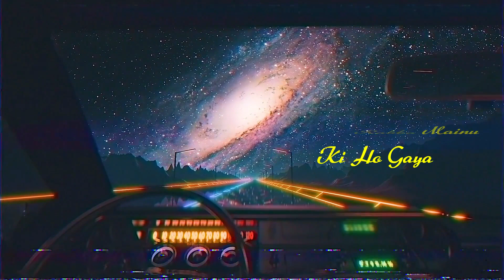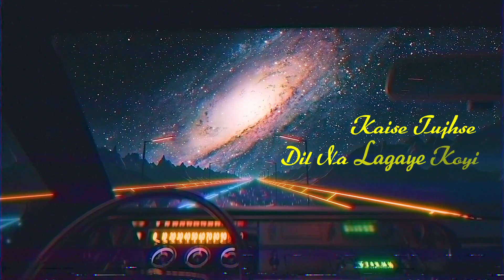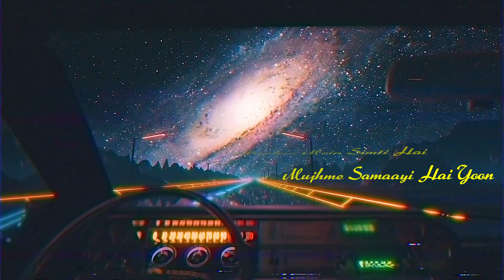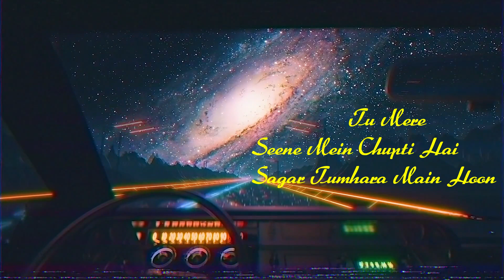Lofi Mashup || Pritam Chakraborty || New Lyrics Video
Singer : Pritam Chakraborty
Music Arrangements : Pritam Chakraborty @PC Records
Mixing & Mastering : Pritam Chakraborty
Videography : PC Records
Record Label : PC Records

Lyrics

Dekha Tenu Pehli Pehli Baar Ve
Hone Laga Dil Bekarar Ve
Rabba Mainu Ki Ho Gaya
Dil Janiye Haay Mainu Kya Ho Gaya

Sun Ke Teri Batein Sone Yaar Ve
Mahi Mainu Tere Naal Pyar Ve
Haay Main Mar Java
Dil Janiye Haay Main Mar Java

Hosh mein rahoon kyun aaj main
Tu meri baahon mein simti hai
Mujhme samaayi hai yoon
Jis tarah ki koyi ho nadi
Tu mere seene mein chhupti hai
Sagar tumhara main hoon

Pee loon teri dheemi dheemi lehron ki chham chham
Pee loon teri saundhi saundhi saanson ko hardum
Pee loon hai peene ka mausam

Tere sang ishq taari hai
Tere sang ik khumari hai
Tere sang chain bhi mujhko
Tere sang bekarari hai